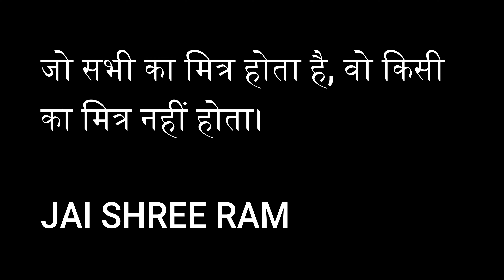leg workout, Wale Din ghar Walon Ne rail Banna di 🤦‍♂️￼